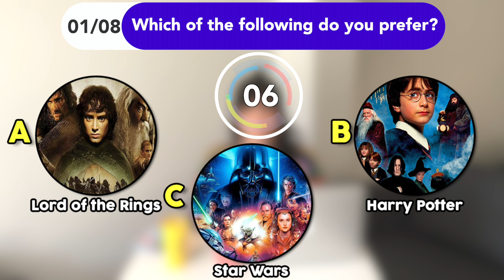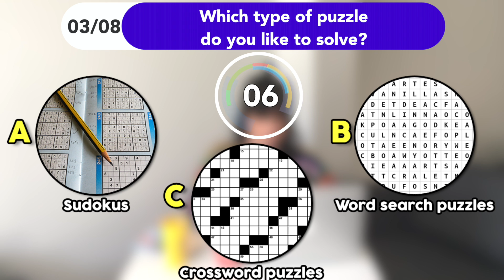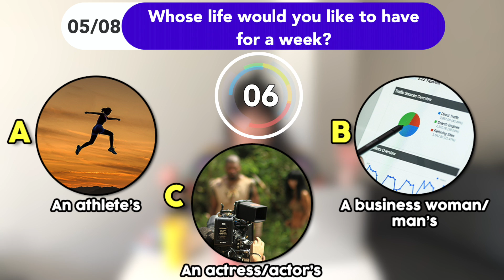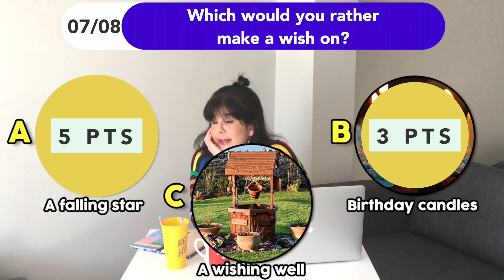What Color Should You Dye Your Hair? Personality Test | Mister Test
Hello! Welcome to a new quiz! How are you?
Today we are going to talk about personality and hair color. Do you think there is a relationship between them? This personality quiz will explore your personality to reveal what color you should dye your hair!
Do you dye your hair? If so, what color? If not, would you like to dye it?
Please let me know! Are you happy with your result?